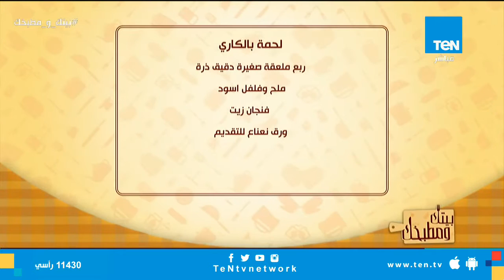بيتك ومطبخك - حلقة الخميس 6 سبتمبر 2018 - حلقة كاملة